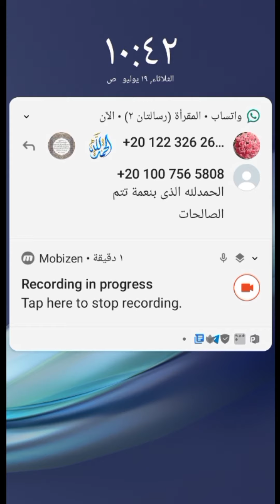يلا نخلص مرحله الاولى في صعود المينيونز الجزء الثالث